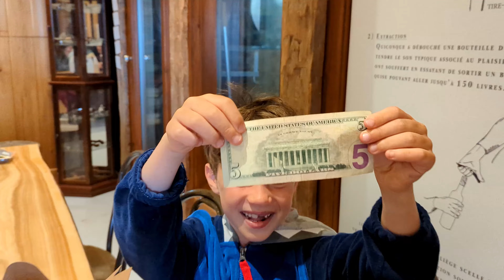Trip to Canada and Maine to see family and friends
Linda and I went to Canada for a joint celebration for my mother and uncle's 80th Birthday. Spent a night in Maine on the way home.